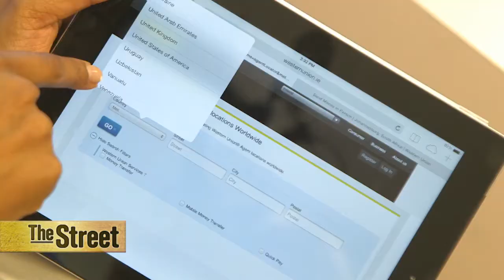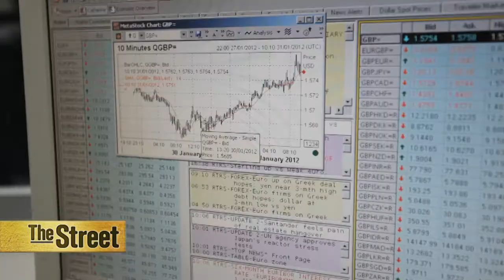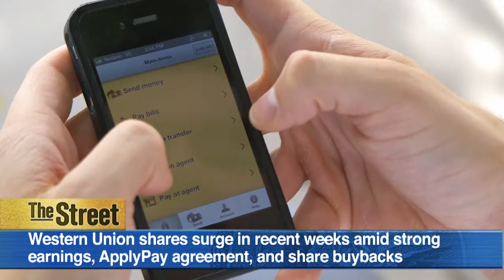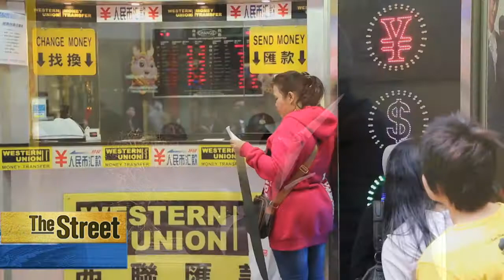CEO of Financial Services Company Talks Earnings, ApplyPay, & Female Immigrants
Western Union CEO, Hikmet Ersek, discusses his company’s recently announced $1.2 billion share buyback program, the new ApplePay partnership, and the importance of female immigrants to the money transfer business in an exclusive interview with TheStreet’s Janet Al-Saad. Western Union recently announced it's share buyback program amid strong Q4 EPS results of 42 cents per share, which handily beat consensus expectations of approximately 34 cents. The company's share price has skyrocketed over ten percent since early February, further bolstered by an increase in dividends and its announcement of a money transfer technology partnership with ApplePay. Ersek also explains how the company's innovation is predicated on its commitment to its customers, over 50% of whom are female immigrants.